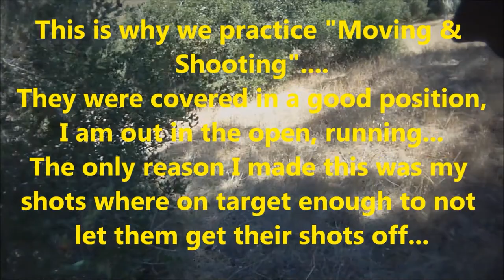(BadgerCam) Valkyrie game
This was the Valkyrie game at Fort Taxus